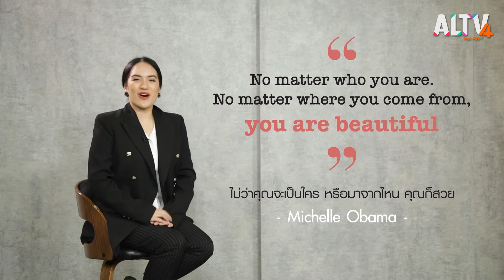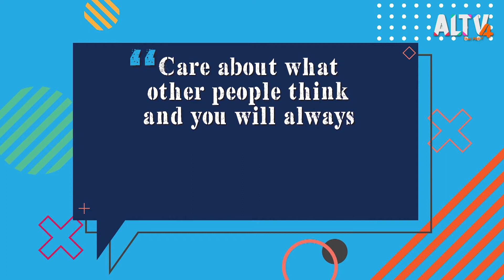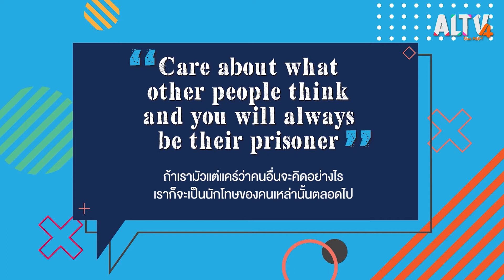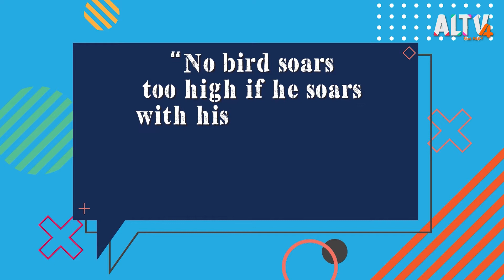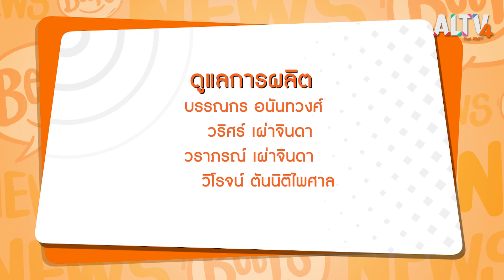Special 2 l News Beeps by Thai PBS World (3 ม.ค. 63)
เทปพิเศษ คัดที่สุดของคำคมสร้างแรงบันดาลใจจากช่วง Top Quote และที่สุดของ Clip คำถามจากทางบ้าน ในช่วง Ask Tif

ช่วง Top Quote :

“No matter who you are. No matter where you come from, you are beautiful.”

ไม่ว่าคุณจะเป็นใคร หรือมาจากไหน คุณก็สวยค่ะ

“The most alluring thing a woman can have is confidence”

สิ่งที่น่าดึงดูดที่สุด ซึ่งผู้หญิงทุกคนจะมีได้ คือความมั่นใจในตัวเอง

ติดตามรับชมรายการ News Beeps by Thai PBS World ทุกวันเสาร์ - อาทิตย์ เวลา 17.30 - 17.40 น. ทาง ALTV ทีวีเรียนสนุก ช่องหมายเลข 4
📌 รับชมได้ทาง NewsBeepsbyThaiPBS World